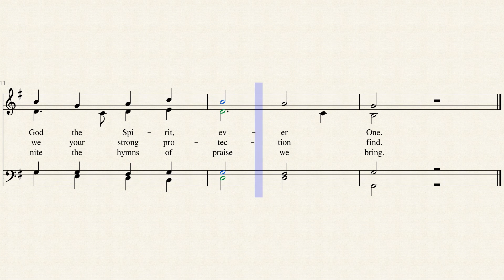All Hail Adored Trinity (Soprano)